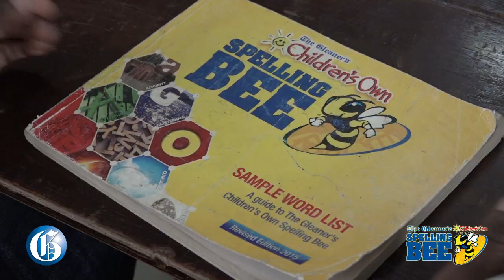Sowande Brown - Kingston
Sowande Brown is the 2016 parish champion for Kingston in The Gleaner's Children's Own Spelling Bee.